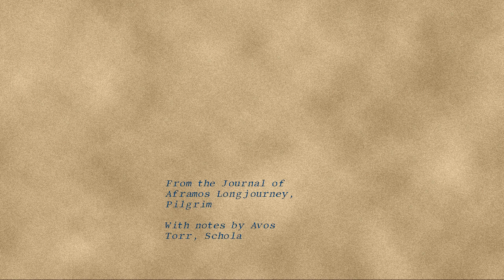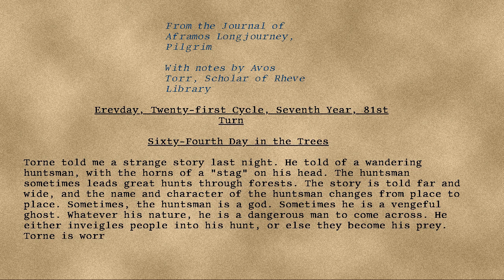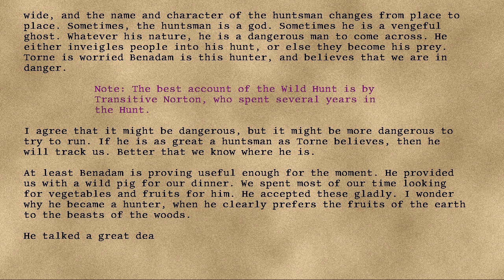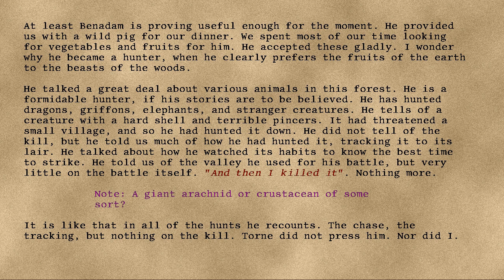Longjourney - 59 - Sixty-Fourth Day in the Trees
Series: Longjourney
Entry: 59
Title: Sixty-Fourth Day in the Trees
Date: 81st Turn, Seventh Year, Twenty-First Cycle, Erevday
Credit: DrEverettMann
Rating: +11
Wordcount: 872
Last Edit: 29 Sep 2019 15:29
Revision: 6